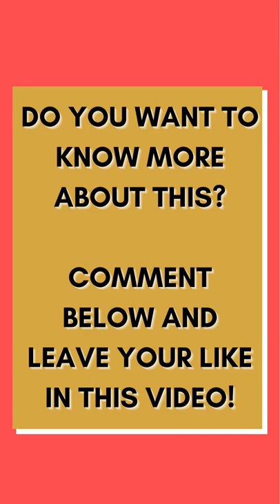😱 TRAGIC | TOP 5 CELEBRITIES WHO HAVE KILLED PEOPLE 🔪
👉 Celebrities are real people, they do wrong things too. Some of them have killed people, intentionally or unintentionally. Check this video! ⚠️